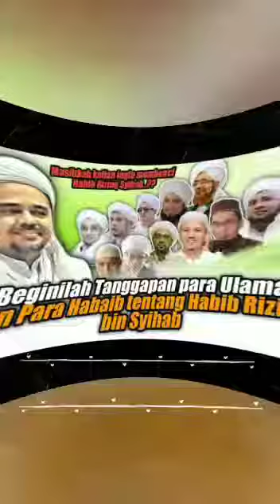MY LOVE IS ONLY FOR YOU " HABIBANA RIZIEQ SHIHAB...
KERAJAAN ARAB SAUDI TETAPKAN:
HRS KETURUNAN RASULULLAH SAW KE-38.
Imam Besar Ummat Islam Assayyid Ad-Da'i ilallaah Al-arifbillaah Habib Muhammad Rizieq Shihab dinyatakan & ditetapkan oleh Pemerintahan Arab Saudi melalui Juru Bicara Kerajaan Raja Salman,,
beliau HRS ditetapkan sebagai Keturunan Habiballaah Rasulullah Muhammad SAW ke- 38..
beliau mendapat seluruh fasilitas kebutuhan kehidupan dunia untuk dipergunakan sepuasnya & dilayani oleh Kerajaan Arab Saudi (termasuk HRS boleh tinggal di Saudi sesuka keinginannya) ,,,
maa sya Allah.

Silsilah ini diperoleh melalui
Ketua Lembaga Pencatatan Nasab Makhtab Addaimi, Rabithah Alawiyah, Ustaz Ahmad Alatas:

Fatimah Az Zahra AS binti Muhammad SAW.

Al Husein AS bin Fatimah

Ali Zainal Abidin AS bin Al Husein AS

Muhammad al-Baqir AS bin Ali Zainal Abidin AS

Jafar Ash Shadiq AS bin Muhammad Al Baqir

Ali Uraidhy bin Jafar

Muhammad an Nagieb

Isa Arrumi

Ahmad Almuhajir

Ubaidillah

Alwi Alawiyyin

Muhammad bin Alwi

Alwi bin Muhammad

Ali (khali' qasam)

Muhammad (Shohib Marbath)

Ali bin Muhammad

Muhammad (Al Faqih Al Muqoddam)

Alwi (Al Ghayyur)

Ali bin Alwi

Muhammad (Al Mauladawilah)

Abdurrahman (Assegaf)

Syaikh Abubakar (Assakran)

Ali (Shohib Al Wirid Al Al Sakran)

Abdurrahman bin Ali

Syahabudin (Al Akbar)

Abdurrahman (Al Qhodi) (2/190)

Syahabudin (Al Asghor) (2/212)

Muhammad (2/212) bin Syahabudin

Ali bin Muhammad

Muhammad bin Ali (2/221)

Syaich bin Muhammad

Muhammad bin Syaich

Husein bin Muhammad

Husein bin Abdullah

Muhammad bin Abdullah

Husein bin Muhammad

Muhammad Rizieq (Ketua FPI)